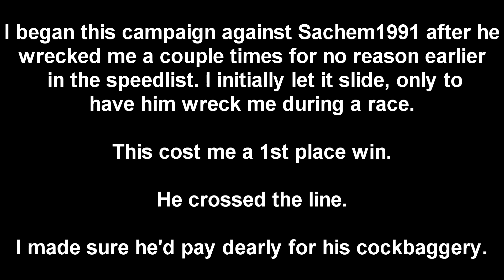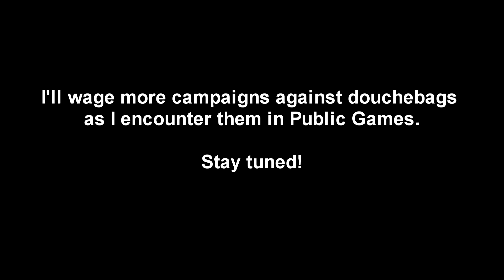NFS Most Wanted 2: Campaign against Sachem1991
I include all relevant information at the beginning of the video. Sorry for the black screen at 2:00-2:02 it wasn't like that in the Vegas preview.